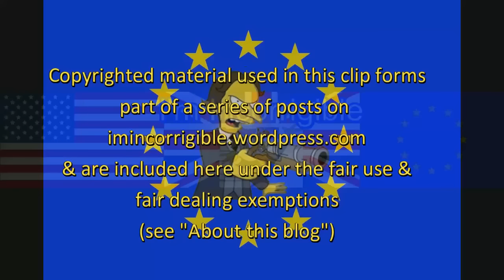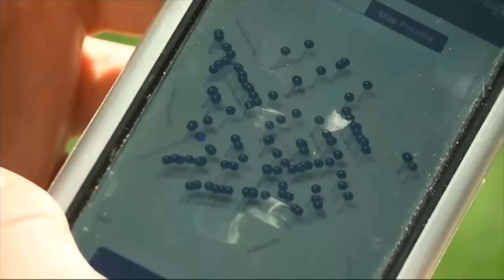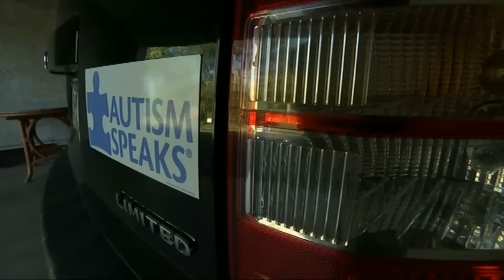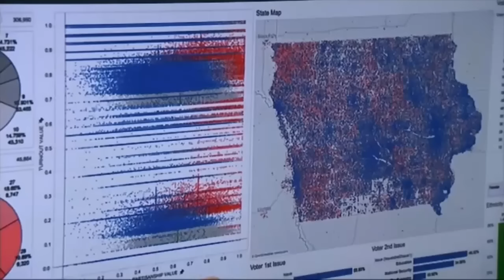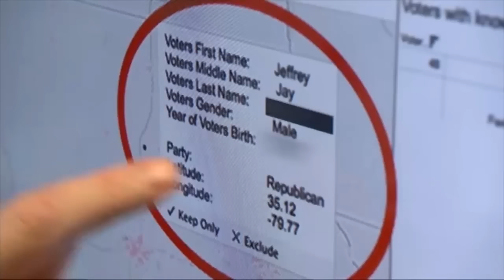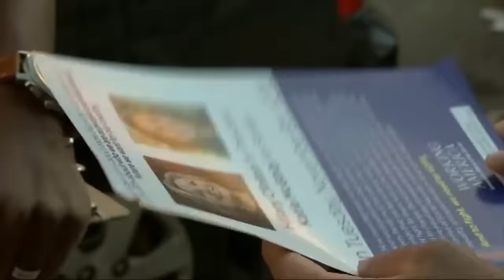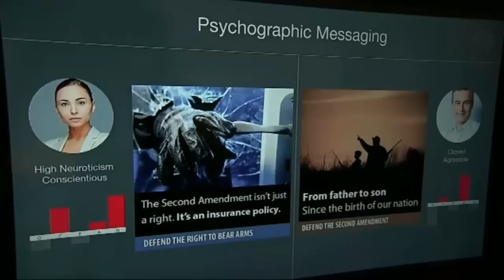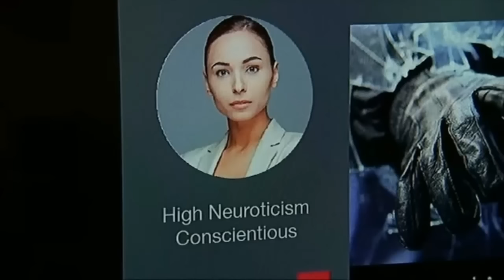Parties using and abusing tech in US election plus another embarrassing Trump surrogate